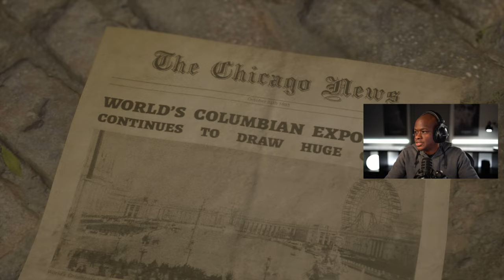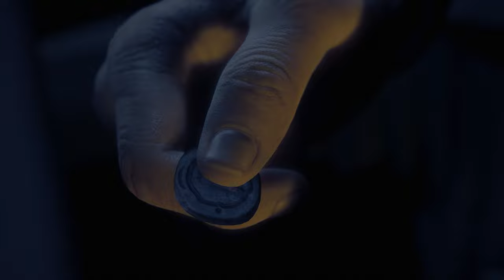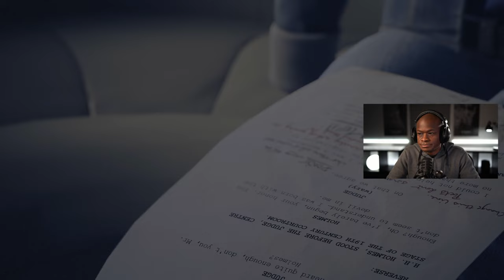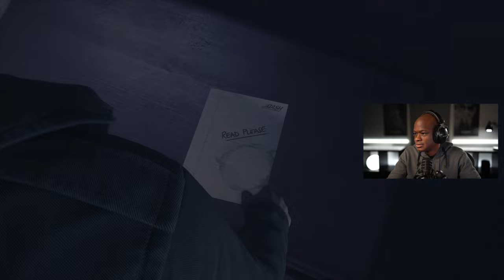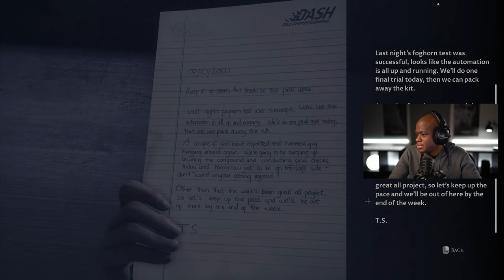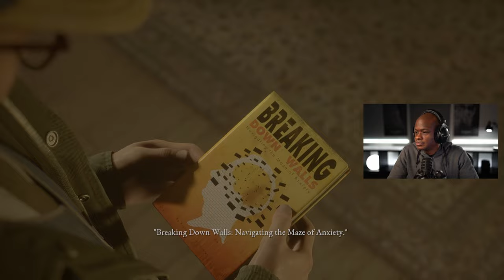The Beginning - The Dark Pictures Anthology: The Devil in Me Walkthrough PART 1